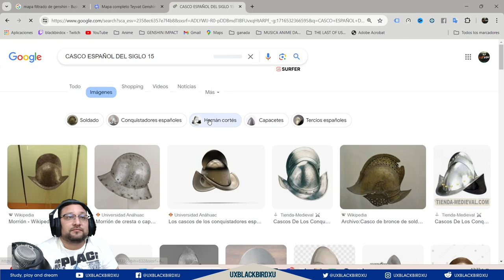▶️informacion de NATLAN confiable 👍 |🐳 Genshin Impact 🐳| Datos reales y confirmados PARTE 01